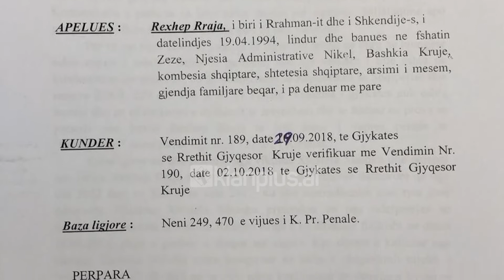Rexhep Rraja kërkon lirinë